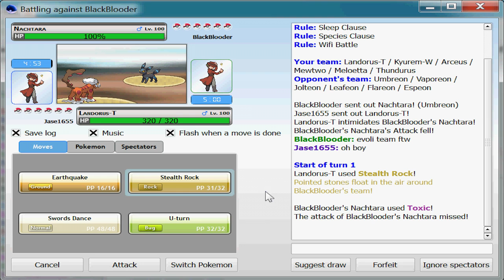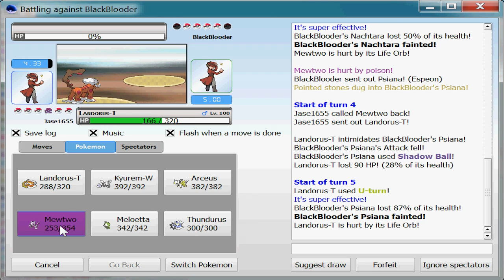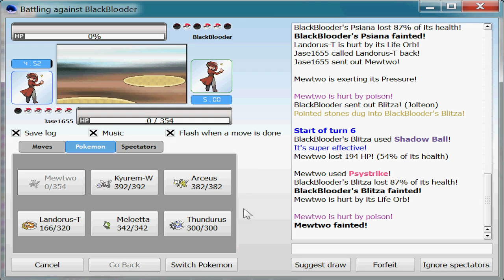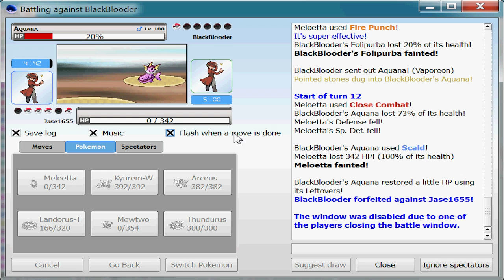Why Does Everyone Forfeit on Pokemon Online (B2/W2 Ubers)